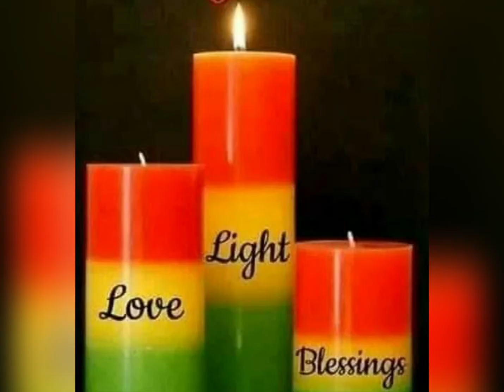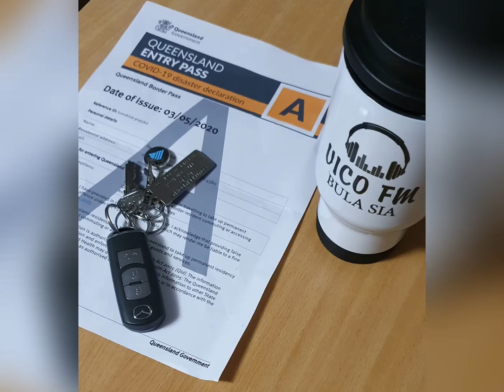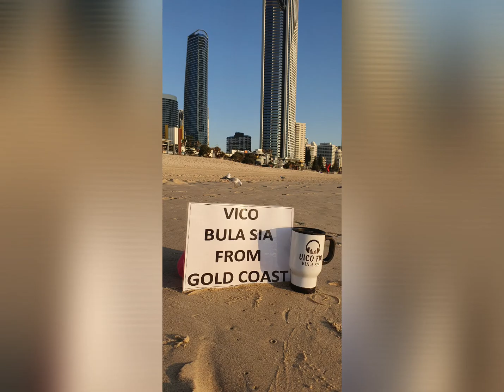KORONA(Coronavirus):SENIBUA NI DELAIRAMA